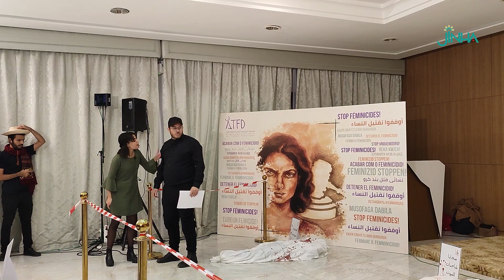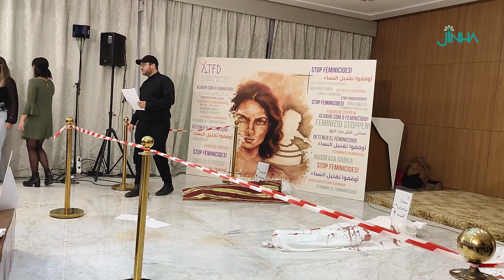الضحية المجهولة مسرحية تجسد قصص قتيلات في تونس